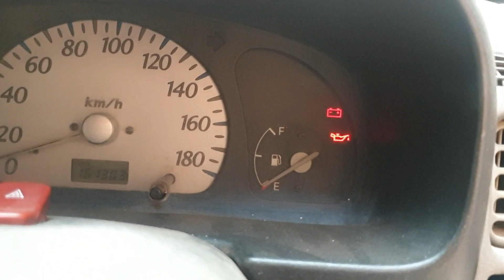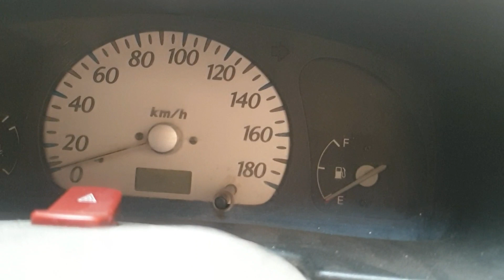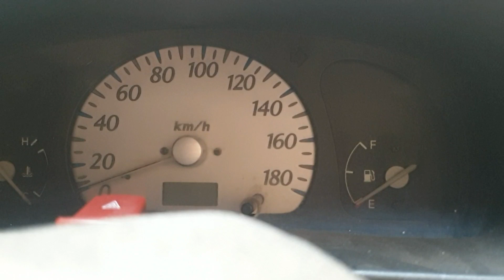Auto Electrician Online Courses Free/Efi training|Car A/c course /Class2/HINDI URDU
Auto Electrician Online Courses Free/Efi training|Car A/c course /Class1/HINDI URDU